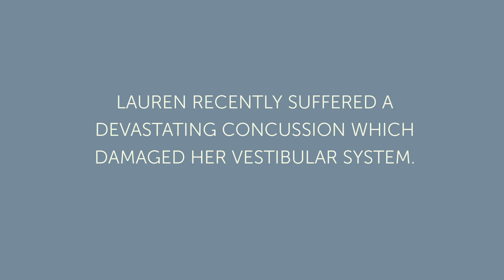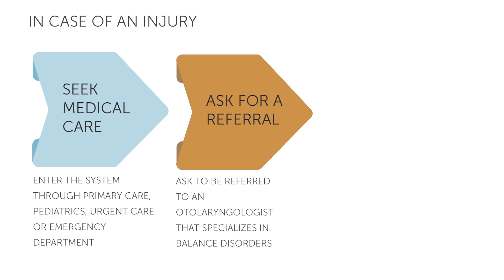Youth Concussion - The Vestibular Connection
Head impacts and concussions caused by contact sports are a quickly growing epidemic among young athletes. When left undetected, concussions can result in damage to the inner ear and brain and lead to chronic vestibular disorders which impact balance, learning, social interactions and the ability to perform everyday tasks.

The American Academy of Pediatrics has reported that emergency room visits for concussions in kids ages 8 to 13 years old has doubled, and concussions have risen 200 percent among teens ages 14 to 19 in the last decade. One in five high school athletes will sustain a sports concussion during the season, and 33% of high school athletes who have a sports concussion report two or more in the same year. 39% of concussions are shown to increase catastrophic head injury leading to permanent neurologic disability.

The Vestibular Disorders Association has partnered with National Hockey League (NHL) Stanley Cup finalist and former captain of the New Jersey Devils, Bryce Salvador to educate young athletes, parents, coaches, and sports therapists about how youth concussions can be prevented, and what to do if you suspect that a child has suffered vestibular damage due to a concussion.